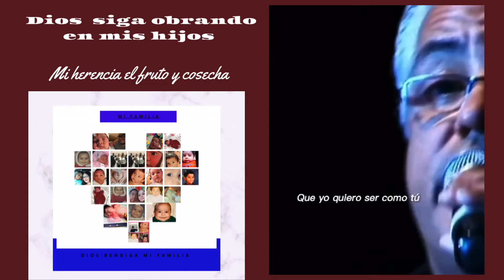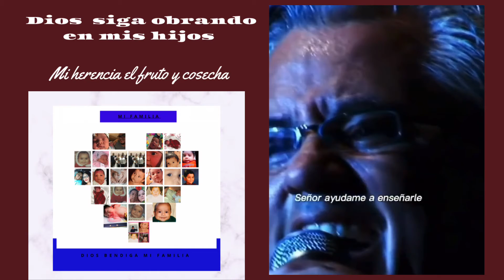Recuerdo para mis hij@s y nietos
Proverbios 1 🙌🏽No tengo los derechos de la música